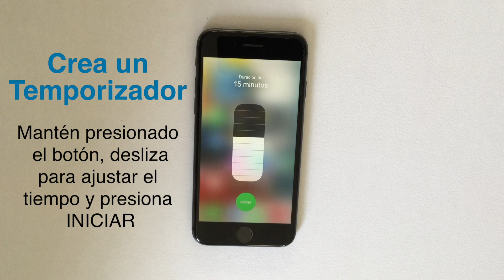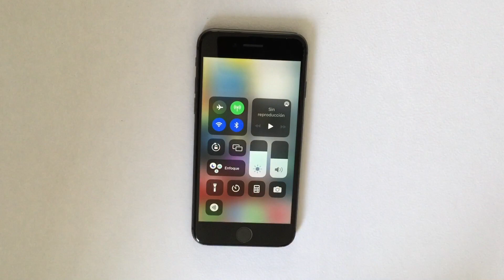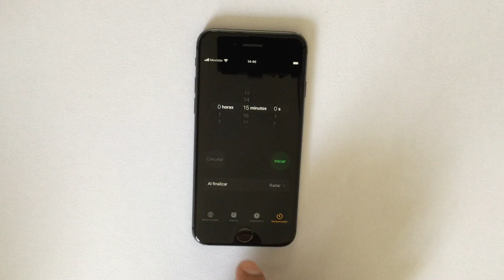¿Cómo usar el centro de control de iPhone/iPad/iPod con iOS/iPadOS? | Don Roynas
¿Sabías que tienes accesos rápidos a varias herramientas que ayudan a hacer varias tareas más fáciles? en este video tutorial te muestro:

-Usar los controles de reproductor de medios de lo que ves y escuchas ((música, videos, películas o series))
-Uso de controles del centro de control con un toque rápido o manteniendo el botón pulsado para ajustar mas opciones
-Prender y apagar la lampara del dispositivo
-Crear, ajustar el tiempo e iniciar un temporizador
-Acceso rápido a la Camara, Calculadora y lector de NFC
-Duplicar pantalla en Apple TV o en televisiones compatibles con Apple TV o AirPlay
-Bloquear de orientación vertical
-Prender y apagar las antenas de Wi-Fi, uso de datos móviles, Bluetooth, AirDrop y compartir internet
**Al apagar el Wi-Fi o el bluetooth se prenderán automáticamente hasta el próximo dia
-Elige quien puede mandarte archivos, si no recibir, solo de tus contactos o de todos
-Al compartir internet, puedes permitir que se conecten otros dispositivos con ayuda de tus datos a internet con una contraseña
-Cuando actives la función de Modo de vuelo, se apagarán las antenas de Wi-Fi, Datos móviles y AirDrop
-Acceso directo a la aplicación/app Reloj

Salu2